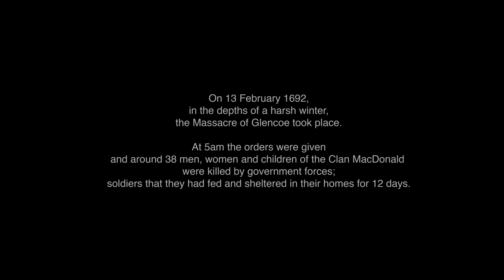Echotal - 'Glencoe' remastered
Artwork - David Rooney. Animation - Stonesoup VFX and Ali Greene.
Guitar- David Rooney, 2nd Guitar - Jay Wilson.
Synths and Percussion - Torsten Kinsella.
Bass - Niels Kinsella.
Produced and Mixed by Torsten Kinsella.
Mastered by Streaky.

From 'Fire at Full Moon' EP by Echotal.

The music was inspired by a shorter animation sequence originally commissioned for the National Trust of Scotland's Glencoe visitor Centre.
Sincere thanks to the Glencoe Centre for allowing us to expand on the original animation for the Echotal project.